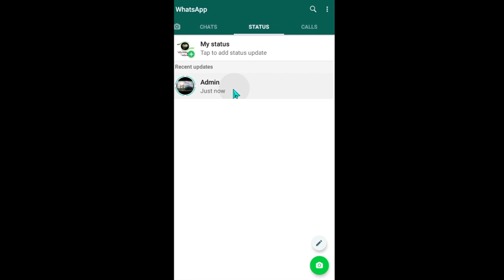Status Saver | SLdesignMaster | Google Play Store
Welcome to SLdesignMaster, your number one source for all things Android APKs. We're dedicated to giving you the very best of Android APKs, with a focus on Handling Easy , Attractive , Createvity.